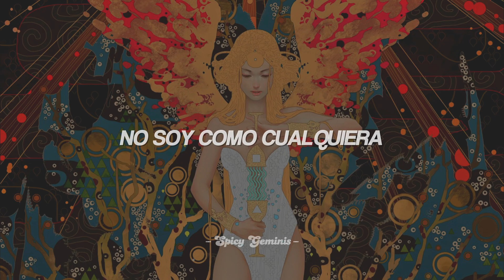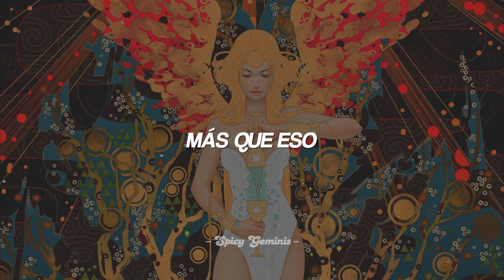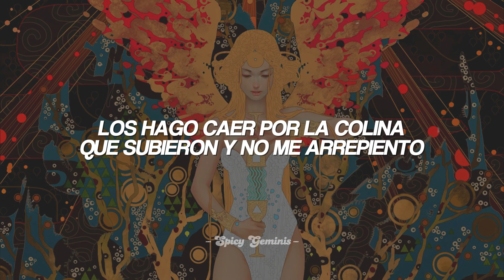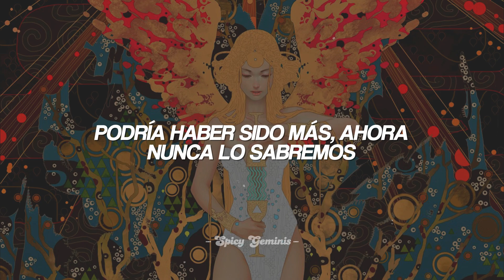Melanie Martinez - TUNNEL VISION (español)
// Letra //
[Intro]
Follow the tunnel into the portal
Lay all your burdens to rest
Drink from the fountain, death's holy water
Watch as you're put to the test

[Verse 1]
I make them panic, it's satanic
How I bend my body
Yeah, you can look, but you can't touch
I'm not just anybody
Caught in a haze and hypnotized and you're too thirsty
Open your view and you will find
Stop searching

[Pre-Chorus]
Thought the cherry would be better than the pie
You like that, like that, that, like that
That's your demise
Yeah, you hold me like you're rushing to my thighs
Too fast, too fast, fast, too fast

[Chorus]
But your focus is empty
Tunnel vision, thеn dead me
Honeysucklе and fresh meat
But I'm more than that, more than that
Playing house to distract me
But you're no good at acting
Obvious what you're after
And I'm more than that, more than that

[Verse 2]
They always hustle for the pussy so they'll never get it
I make them tumble down the hill they climbed, I don't regret it
I saw that trick fall out your sleeve and I'm so certain
You hum a tune I don't believe and it ain't workin'

[Chorus]
Tunnel vision, then dead me
Honeysuckle and fresh meat

[Outro]
Crossing my heart, I'd rather die (Oh-oh, oh-oh)
Than be the needle in your eye (Oh-oh, oh-oh)
Show me how far obsession goes (Oh-oh, oh-oh)
Could've been more, now we'll never know

→ All the copyright goes to Melanie Martinez